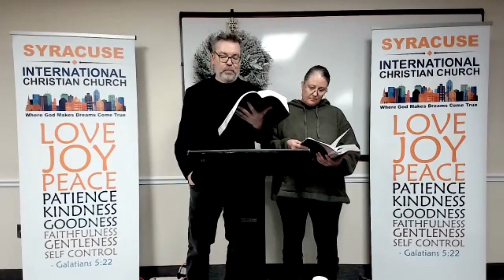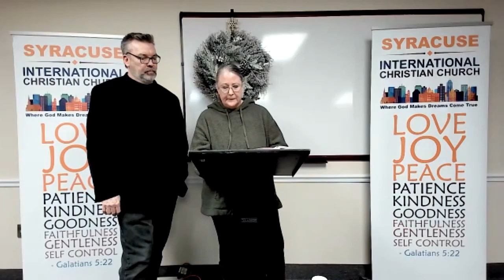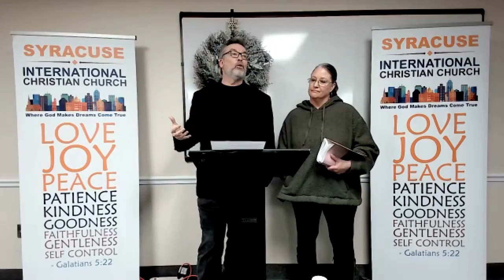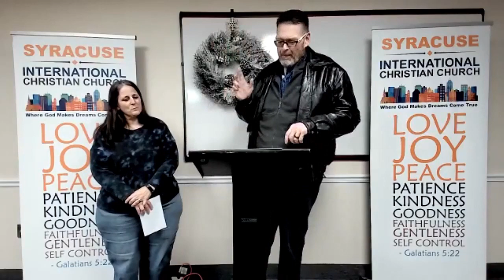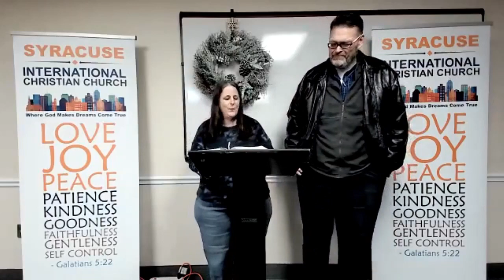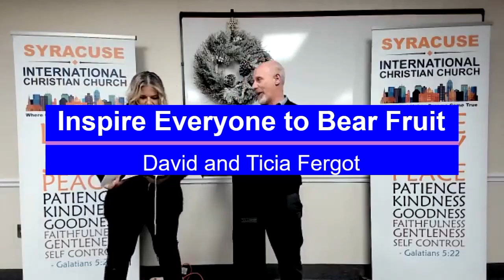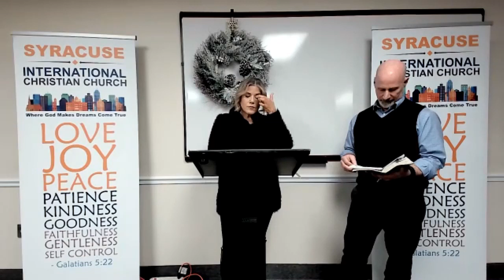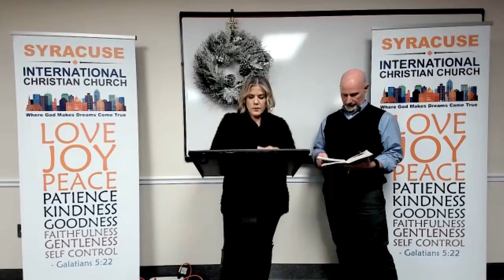Winter Workshop - Church Builders